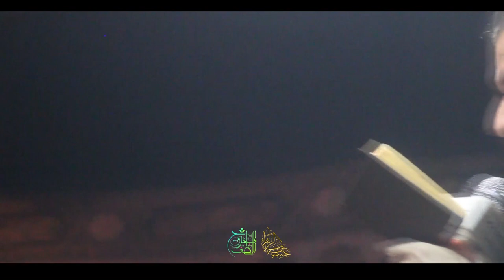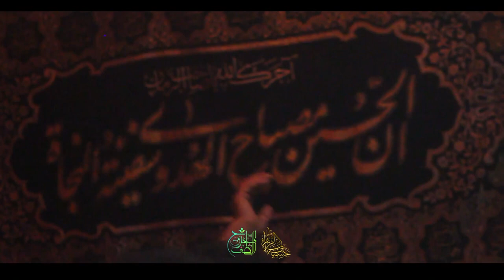دللول ايالولد | ميرزا حيدر الابراهيمي / محرم 1440_HD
◆الرادود: ميرزا حيدر الابراهيمي
◆الذاكر: مجتبى ماهود
◆قصيدة: دللول ايالولد
◆كلمات :  علي ابو عراق
قناة جروح الطف عبر التلكرام
معرفي عبر التلجرام
jawadnaji@
قناة جروح الطف عبر اليوتيوب
حسابي الشخصي على الفيس بوك